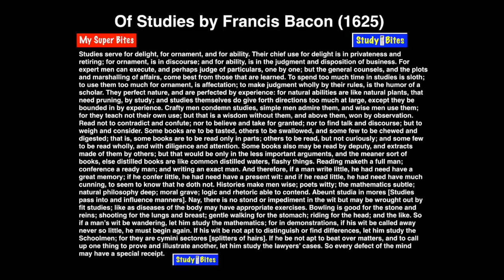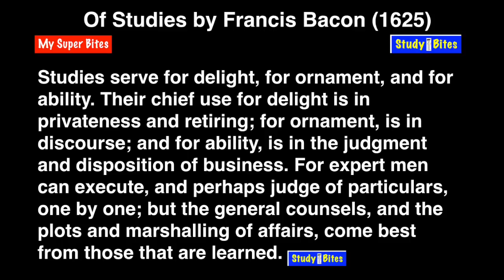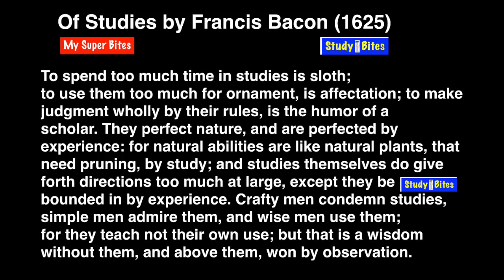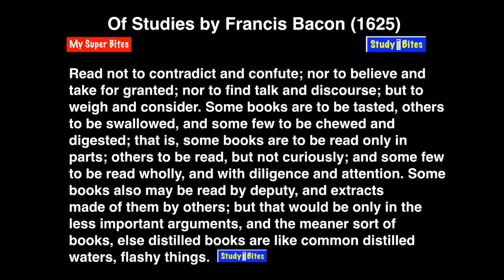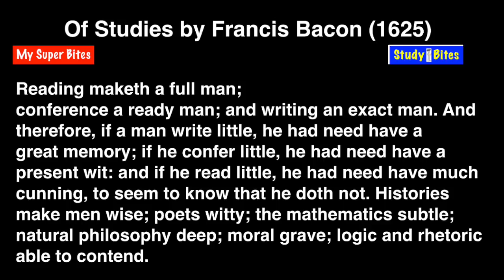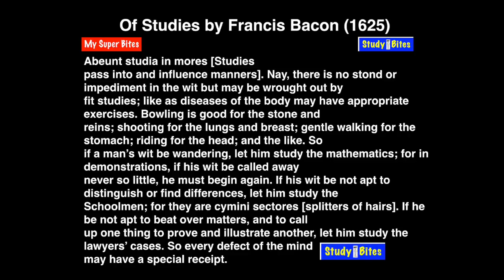Francis Bacon : Of Studies, Critical summary, UGC NET/ LT Grade, First Grade / MA/BA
Francis Bacon : Of Studies, Critical summary, UGC NET/GRADES/ MA/BA

Sir Francis Bacon (later Lord Verulam and the Viscount St. Albans) was an English lawyer, statesman, essayist, historian, intellectual reformer, philosopher, and champion of modern science.

1st Grade, School Lecturer, School Lecturer English, 1st paper School Lecturer, 1st Grade RPSC